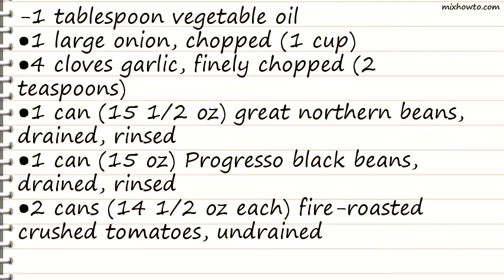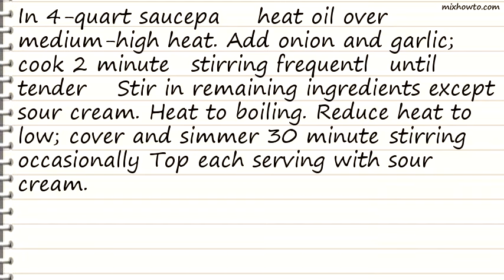Recipe Vegetarian Black and White Bean Chili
INGREDIENTS:
-1 tablespoon vegetable oil
●1 large onion, chopped (1 cup)
●4 cloves garlic, finely chopped (2 teaspoons)
●1 can (15 1/2 oz) great northern beans, drained, rinsed
●1 can (15 oz) Progresso black beans, drained, rinsed
●2 cans (14 1/2 oz each) fire-roasted crushed tomatoes, undrained
●1 can (11 oz) Green Giant SteamCrisp Mexicorn whole kernel corn with red and green peppers
●1 can (4 oz) Old El Paso chopped green chiles, undrained
●1 can (14 oz) vegetable broth
●Sour cream, if desired